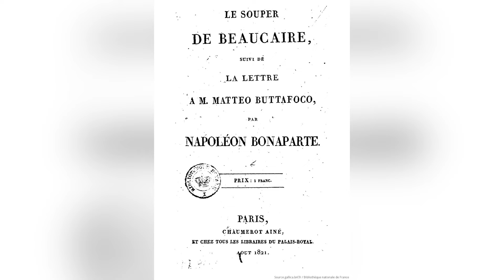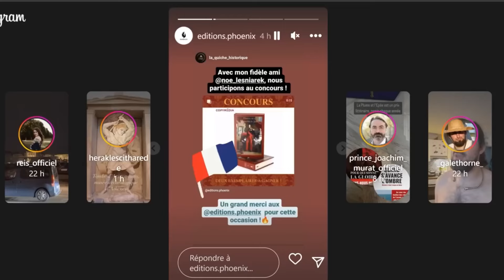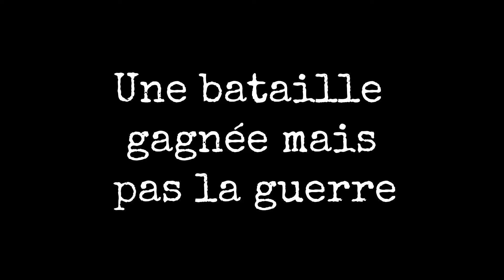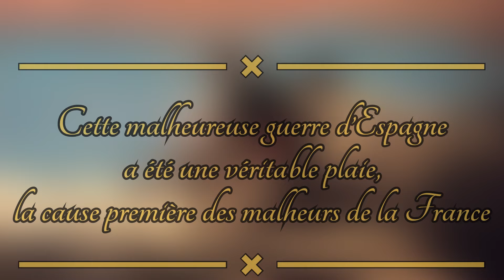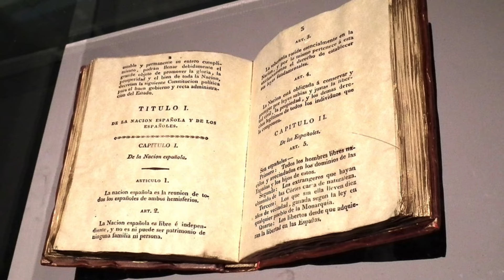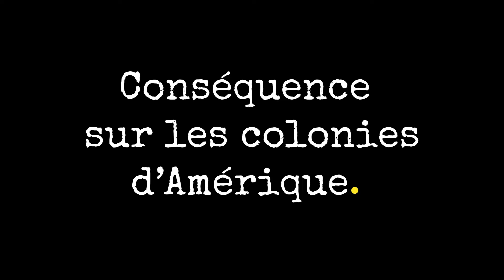NAPOLÉON face à l’ESPAGNE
1808, Napoléon Ier avec l’aide de ses alliés à l’image de l’Espagne, semble dominer l'Europe, tout du moins jusqu’à ce qu’un événement vienne véritablement mettre un coup d’arrêt à la suprématie française.
Vous pensez à la retraite de Russie en 1812, et à son fameux épisode de la Bérézina ?
Et bien c’est en fait la guerre d’Espagne ou guerre d'indépendance espagnole qui à partir de 1808 va devenir, bien avant l’affrontement contre le général Koutouzov, une véritable épine dans le pied de Napoléon 1er, que dire un véritable bourbier espagnol.
Et pour cause, jamais, la France ne parvint à vaincre une résistance espagnole dont les premières manifestations furent pourtant un avertissement sur la détermination de ce peuple à préserver sa liberté, à commencer par le fameux 2 de mayo 1808.
Dans cette vidéo nous étudierons quelques-unes des batailles les plus importantes de cette guerre qui dura près de 5 ans, opposant Napoléon au Duc de Wellington, comme par exemple la bataille de Bailén, tout en évoquant les dates clés de l’ascension de Napoléon.

Sources :
Napoléon et la guerre d'Espagne (TEMPUS t. 513) Jean-Joël Brégeon

L'Espagne contre Napoléon: La Guerre d'indépendance espagnole
Jean-René Aymes

Napoléon face à l'Espagne 1808
Jean-Pierre Patat

Chapitres :
00:00 introduction
01:26 sponsor Éditions Phoenix
03:11 la plume ou l’épée
04:07 contexte espagnol et origines de la guerre
08:04 un soulèvement national
11:02 les sièges de Saragosse et Gérone
12:17 Bailén
17:53 une bataille gagnée mais pas la guerre
20:05 les 2emes sièges de Saragosse et Gérone
21:32 suite de la guerre et contre-attaque des Alliés
24:16 la constitution espagnole de 1812
25:04 conséquence sur les colonies d’Amerique

Napoleon: Total War